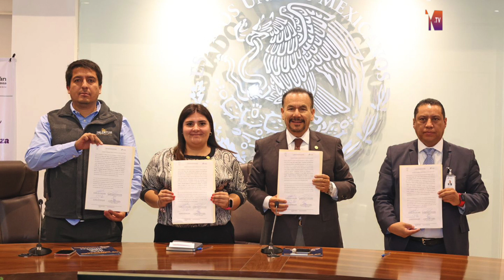Signan carta de intención Atizapán de Zaragoza y autoridades peruanas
Con la finalidad de intercambiar experiencias de gobierno y compartir buenas prácticas administrativas, el Presidente Municipal de Atizapán de Zaragoza, Pedro Rodríguez Villegas, se reunió con autoridades de diferentes municipalidades de la República del Perú.

En compañía de la Segunda Regidora, Armida Álvarez Gutiérrez y del Secretario del Ayuntamiento, Sergio Hernández Olvera, el Alcalde atizapense compartió que su gobierno busca reflejar hacia afuera las buenas obras que se pueden realizar en seguridad y la adecuación de espacios viales para una mejor circulación, entre otras, con una correcta administración de los recursos.

Ante los cuestionamientos de autoridades de Quispicanchi, Wánchaq, Nueva Cajamarca, Andahuaylas, Yanahuara, Los Baños del Inca y Andrés Avelino Cáceres Dorregaray, Rodríguez Villegas abordó temas como la intervención urbanística para una mejor movilidad que será de utilidad a futuro, además de apoyos a estudiantes y desarrollos que abran espacios a empresarios.

Por su parte, Dante Talledo, Coordinador Nacional de Talentum Perú, Asociación Civil que agrupa a más de 800 municipios de aquella nación y que tiene como encomienda principal capacitar a las autoridades en temas de gestión municipal, destacó los lazos de hermandad que establecieron con los gobiernos locales de México.